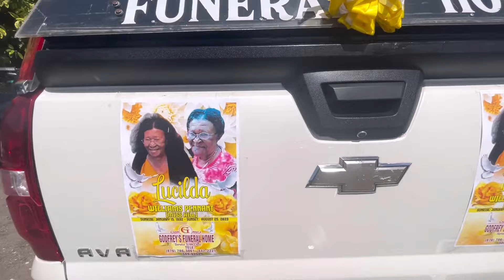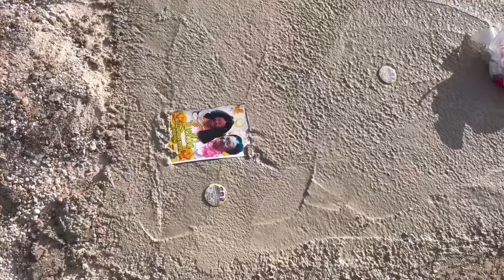It Was Sad At My Grandmother Funeral😭😭😭😭